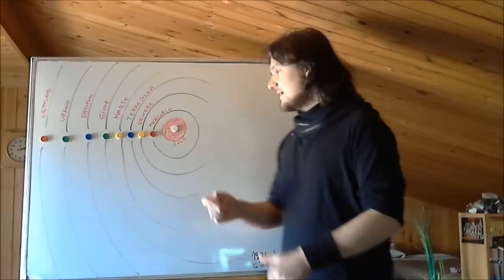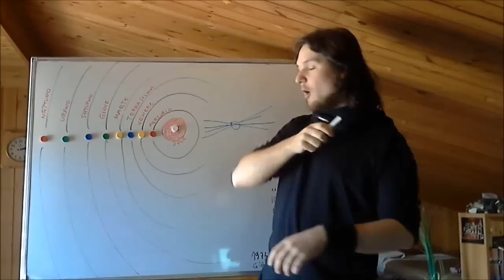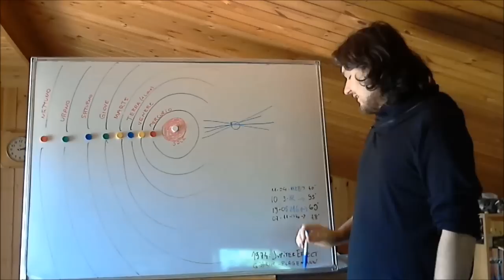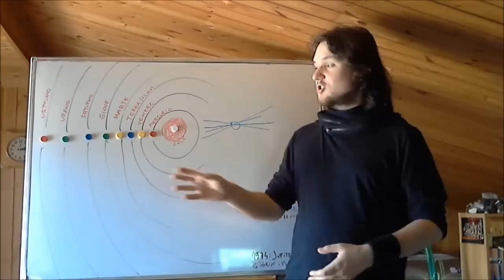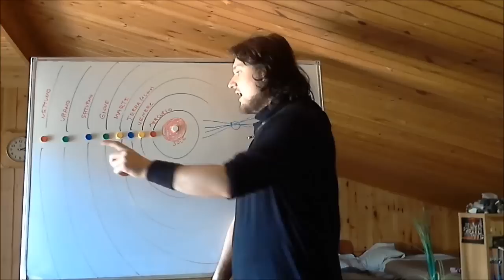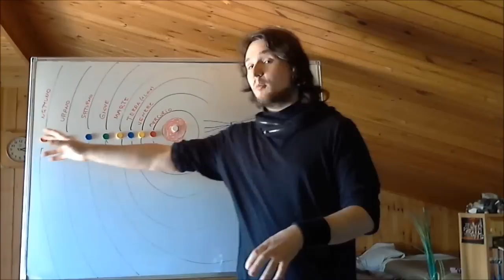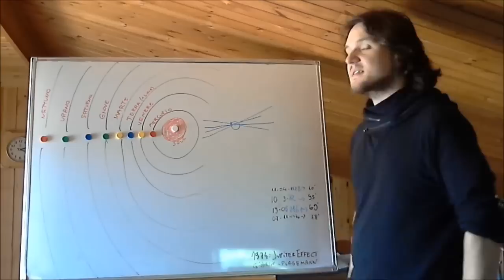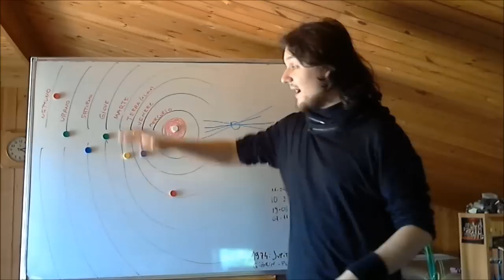Prossimo Allineamento Planetario di tutti i Pianeti?